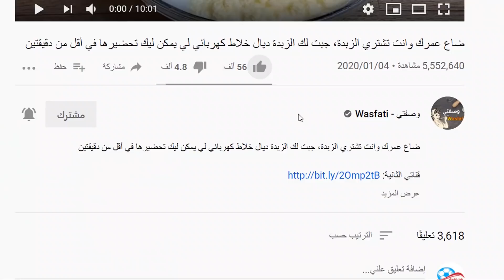ضاع عمرك وأنت كتحضري الباذنجان بالطريقة العادية أضيفي القليل من هذا المكون في القلي ومستحيل تصدق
المقادير:
كيلو باذنجان
كأس دقيق = 100 غرام
ملعقة كبيرة نشا
ملعقة صغيرة خرقوم أو كركم
ملعقة صغيرة سكين جبير أو الزنجبيل
ملعقة صغيرة قصبر حبوب
ملعقة صغيرة كمون
ملعقة صغيرة حار
ملعقة صغيرة تحميرا أو بابريكا
ملعقة صغيرة ملح
ملعقة صغيرة من خميرة الحلويات
كأس حليب = 150ml
ثوم